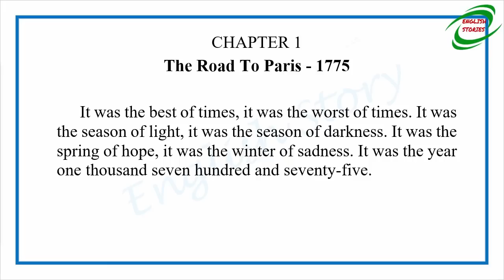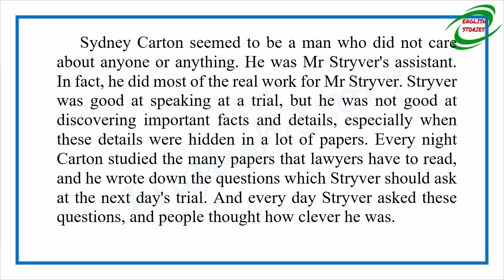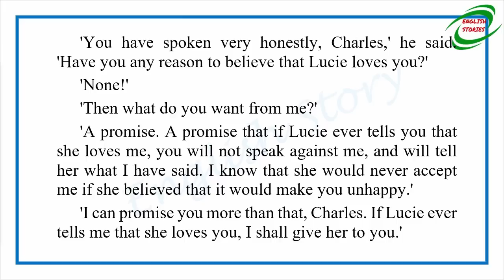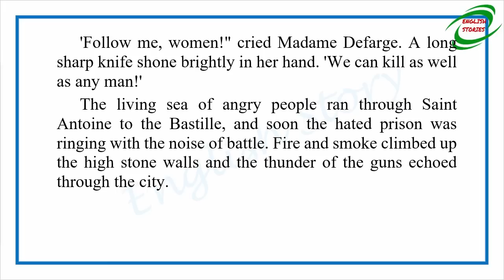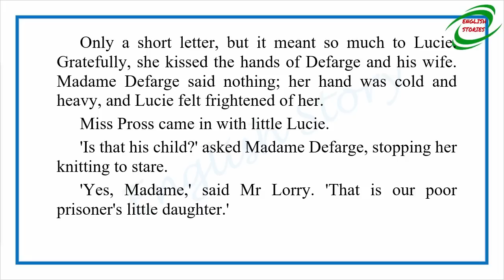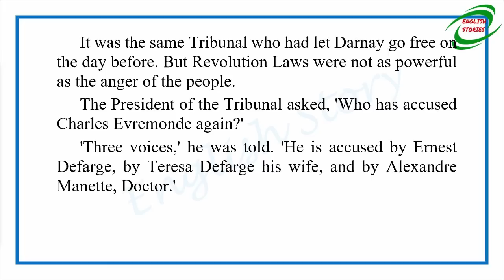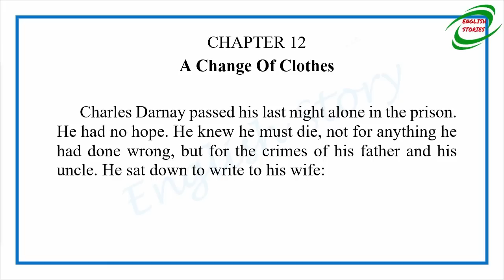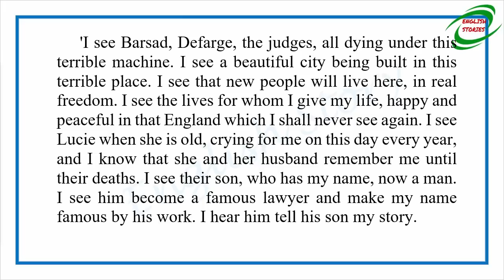Learn English Through Story - A Tale of Two Cities by Charles Dickens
Story title: A Tale of Two Cities